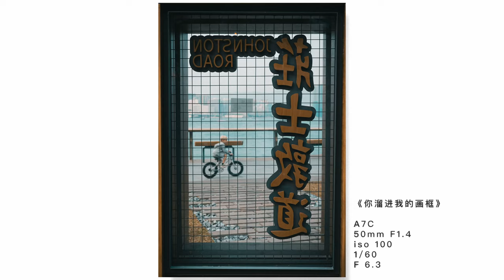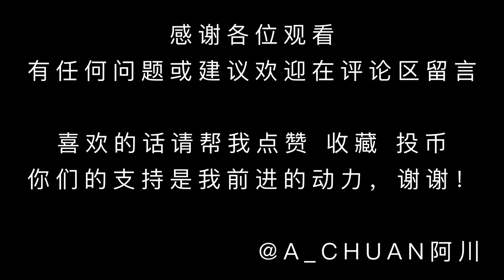CITY STREET POV PHOTOGRAPHY - SONY A7C ( Sigma 50mm f1.4 gm) HongKong #17